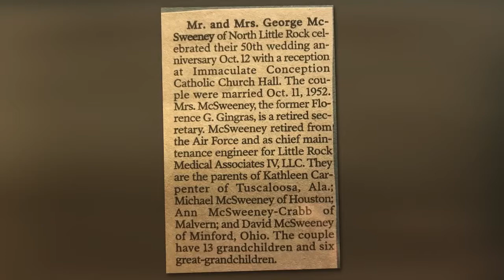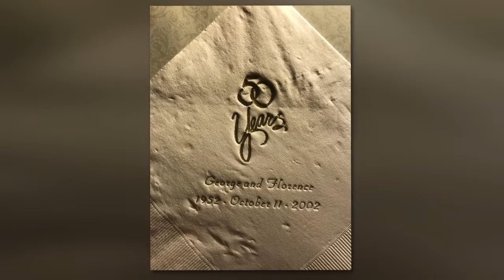Florence Gertude McSweeney